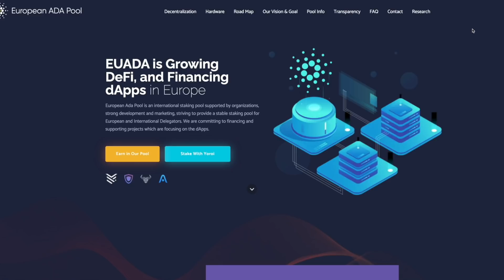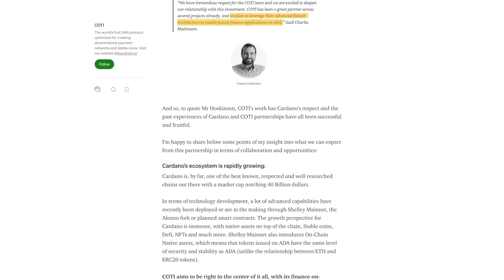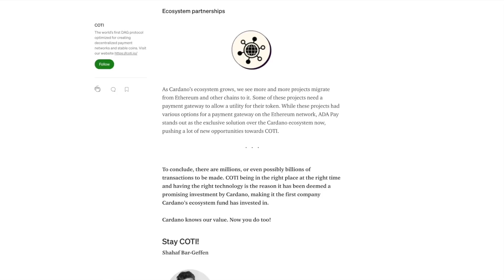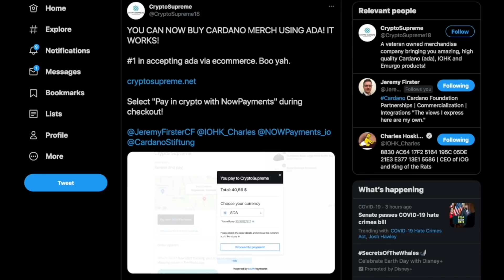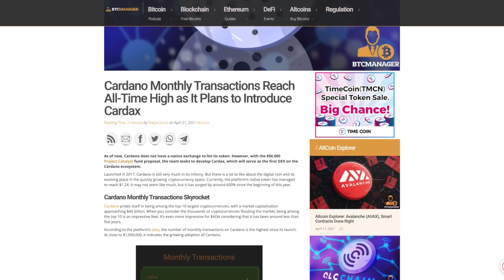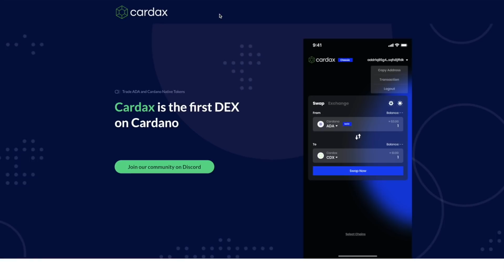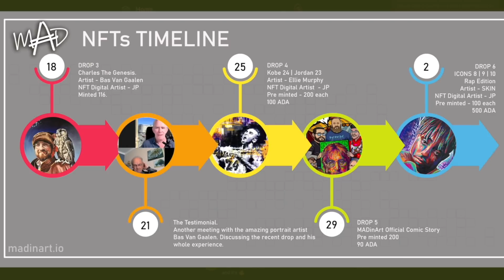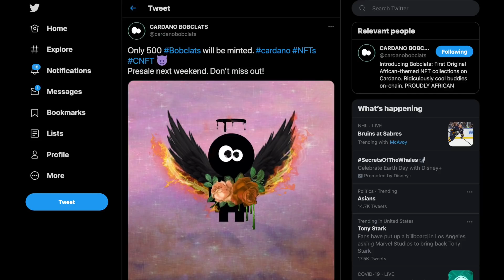Cardano and Coti Partnership, Online ADA Payments, NFT Projects On Cardano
Coti and Cardano partnership will be huge for crypto adoption. You can now pay with ADA using NOWPayments. Let's also take a look at some exciting NFT projects coming out on Cardano.

Pool ID: aa1c56d0973268bd5b4758181e96971f51cf1c9c20fdfd95022b4ad3

Delegate To
[KAIZN] Pool ID:
9679eaa0fa242a9cdae4b030e714b66c0119fc9b3f7564b8f03a5316

[KRSNA] Pool ID:
163cc36624d9332f6ae7770e8df8b8bad7e71711eb6c2ed7971c99d4

[KRONO] Pool ID:
ca4d7a55367b654e7159ae78f3dbe6fd0908c3a1bb236ce231b3a266

[KOBE] Pool ID:
ab8ab9d5d17b5cd57d2cae1d242baacc7964b5f300c8d347c99093e1

[ADA]
addr1qx3zc6w7uq6mwuy0nrl9mh4nu76ly5tzn9s2vp48xllv2h9ml99h5uw3ft4f0482u075tq7vqvf6cr27v4g6wxt6r4cq05c6uk